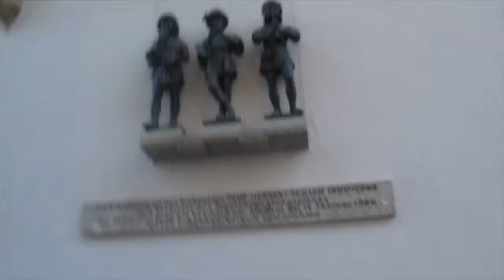Exploring Munich at Christmas Time! | Emm Brizuela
Munich becomes somewhat a ghost town around Christmas time, but that doesn't make it a place worth any less visiting!! The Marienplatz Christmas Market was open until Christmas Eve and there were sights aplenty to visit! Most museums reopen on 26th December (Boxing Day) so while Christmas Day is quiet, there are still things to see if you're around during the holiday season (: